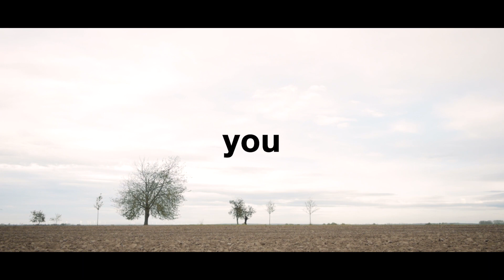One of these days by Till Simons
This film was created during the "Sharing Stories, Building Bridges - Digital Storytelling for Dialogue Facilitation" training course, which took place in Baitz, Germany in November 2022. This course gathered 24 youth workers from 10 EU countries to equip them with the competences to make use of storytelling methods in the work with young people. As a part of their learning process, they also created their own digital stories. Supported by Erasmus +.